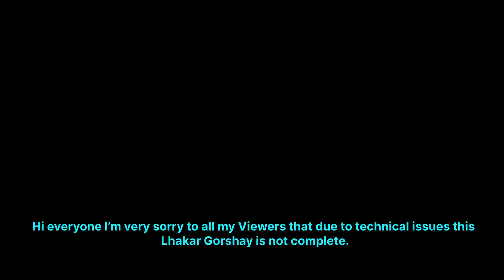Lhakar Gorshay || Australia || Wednesday Tibetan circle dance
Chogyal Tsering YouTube channel
Melbourne Australia
yt studio
Wednesdays Tibetan circle dance